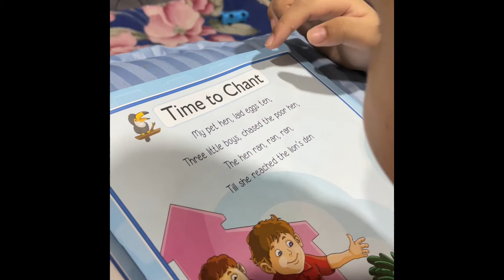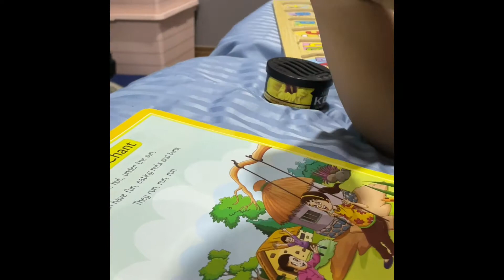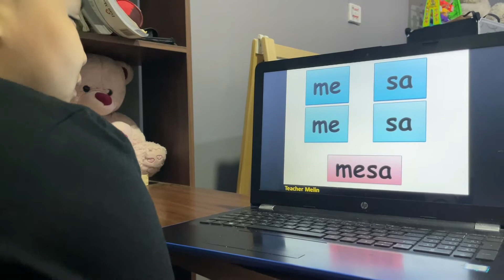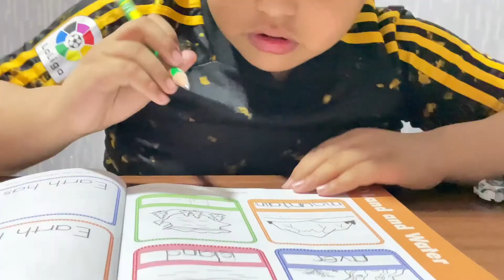home schooling S.Y 2020-2021 final term.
s.y 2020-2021 k2 at britist international school
aziz perform homeschooling since the pandemic start at the the begginig it was hard to all these things but finally we reached the final term and my son is very hayppy .